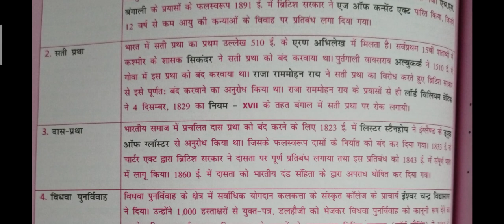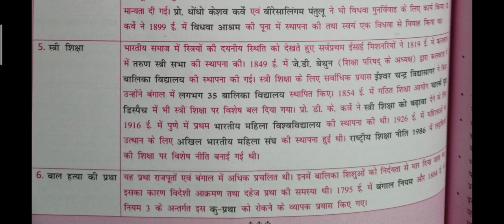प्रमुख भारतीय समाज सुधार